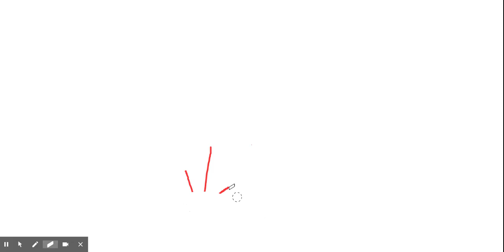OMG ROBLANKS SHUT DOWN????!!!?!?!!!1!!!/?!/?!?!?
bruh roblox has been down for the whole week-end what the frick